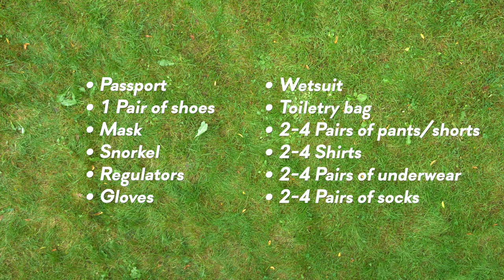Stahlsac Håndbagage - kuffert 40L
Den kompakte håndbagage fra Stahlsac er suveræn til opbevaring af kamera, regulatorsæt og kan fungerer som en perfekt carry-on!

Særligt materiale sikrer dig en slidstærk taske og den indvendige farve gør det nemt at finde dine ting.